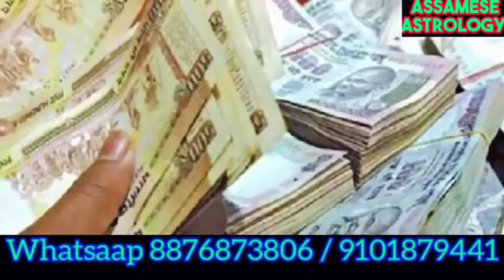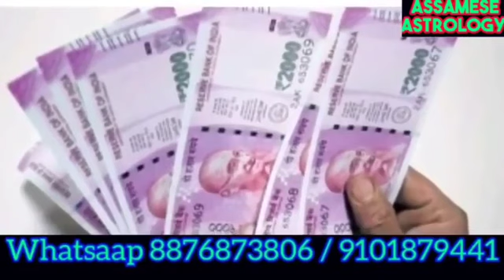শনিবাৰে ৰাতি মিঠাতেলেৰে কৰিব এইটো উপায়।@AssameseAstrology709.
শনিবাৰে ৰাতি মিঠাতেলেৰে কৰিব এইটো উপায়।‎@Assamese Astrology .